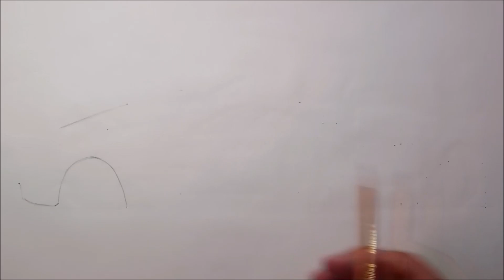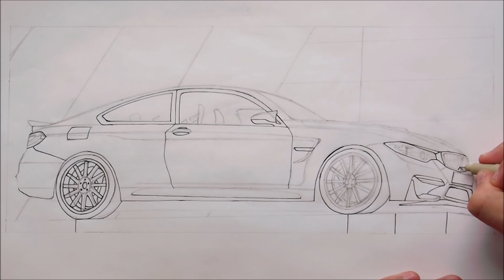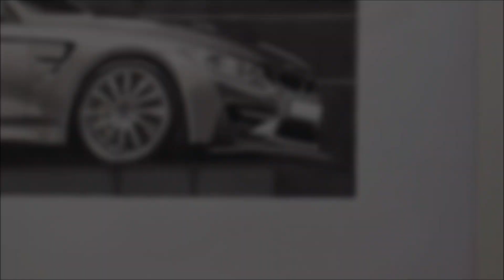Realistic Car Drawing - BMW M4 F82 - Time Lapse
This time I'm drawing a BMW M4 F82. It took me about 5 hours to draw. I decided to draw this car with a background. I think this drawing looks pretty good and I'm happy with it. There's room for improvement but I think that this is one of my best car drawings. Hope you enjoy the video! Let me know what you think about the drawing!

This drawing is a derivative of "BMW M4 GTS - Mondial de l'Automobile de Paris 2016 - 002"

Author: Thesupermat

Graphics to my channel are made by: Paradox Graphics

Materials I used:
- Winsor&Newton Promarkers